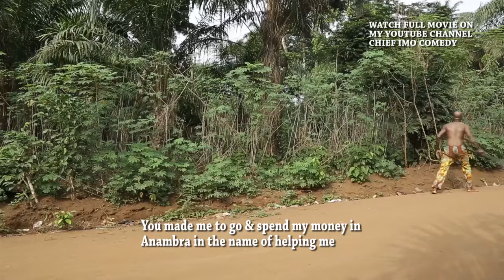Ogo Ndi Ozubolo 8 || bitter pile & taste of bachelor hood. || Igbos & the Male child || comedy video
In this episode Mr Pius who is expecting the man child from the new wife was dashed as she gave birth to another female child ? who is to blame? the new wife or Pius
bitter pile & taste of bachelor hood. his expectation was dashed